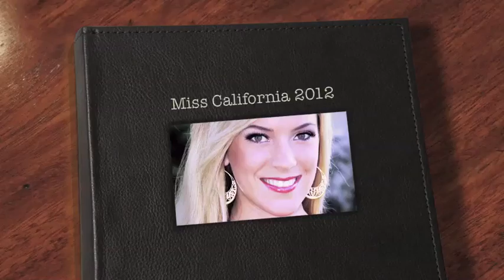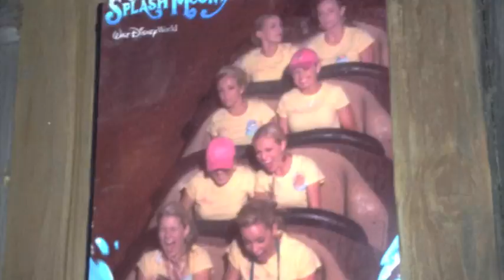Miss America 2013 Contestants at Disneyworld!